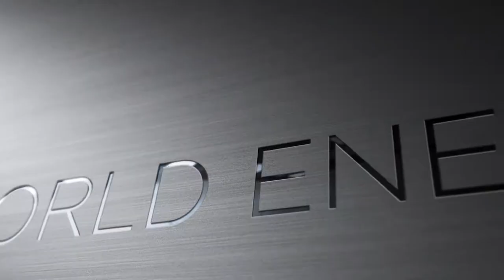Worlds first: Pongamia Pinnata planted in Africa on disused mine site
BetterWorld Energy have pioneered the use of Elite Pongamia pinnata to regenerate the soils and revegetate KCM, Nchanga mine disused copper tailings dump facilities in Chingola, Zambia. This project will not only help improve the quality of life for people living near the mine, but create long-term sustainable jobs for a post-mining community, producing bioenergy, bio-pesticides and bio-pharmaceuticals.

Elite Pongamia pinnata orchard established in 2016 by BetterWorld Energy on a disused copper tailings facility in Chingola, Zambia.

This is a World's first. It is made possible through the identification of unique Elite varieties that combined with our soil and site specific management practices are capable of thriving in these harsh conditions.